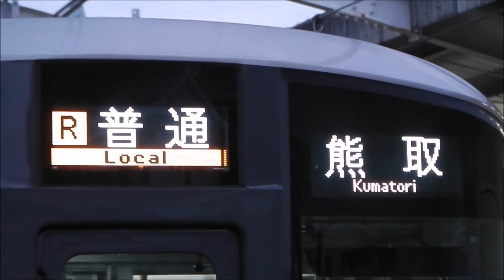阪和線225系5100番台普通熊取行き 津久野駅到着から発車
阪和線津久野駅1番のりばに到着し、発車する普通熊取行。撮影当日である2016年7月1日より4ドア車から運用変更となった3ドア車の225系2次車となる5100番台6両編成。駅自動放送もわずかながら聞こえる（乗車位置案内は収録なし）。

これまで阪和線の3ドア転換クロスシート車には女性専用車が設定されていなかったが、本編成の運用開始によって3ドア車に初めて設定された。今後、225系5100番台の増備が進むと、4ドア車の103系・205系が阪和線から姿を消していくことになる。